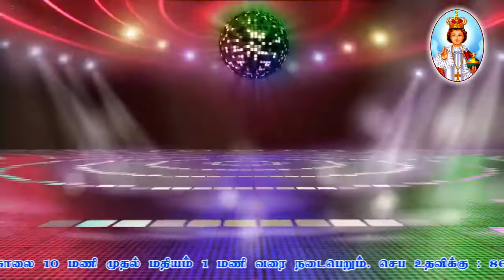அற்புத குழந்தை இயேசு நவநாள் குணமளிக்கும் ஆராதனை அன்பின் விருந்தோடு. எடமலைப்பட்டிபுதூர், திருச்சி.